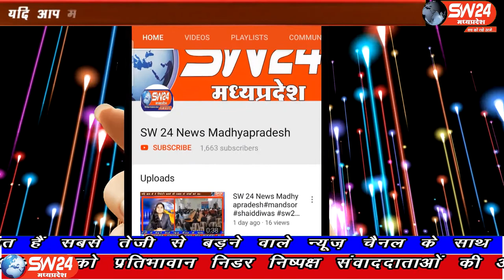SW 24 News Madhyapradesh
बड़वानी जिले की पलसूद पुलिस ने पांच देसी पिस्टल सहित 4 लोगों को गिरफ्तार किया है, उत्तर प्रदेश के 4 लोगों ने पलसूद के उंडी खोदरी के दो लोगों से हथियार खरीदे थे। बड़वानी से अतुल कुमावत की रिर्पोट